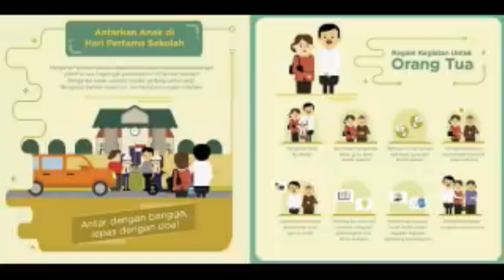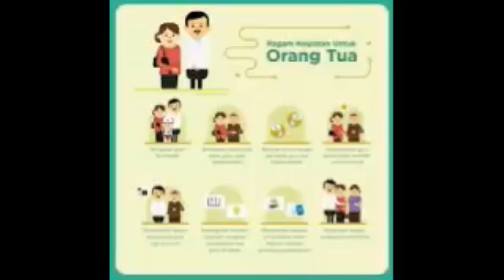lagu AYO KE SEKOLAH (lagu hari pertama siswa masuk sekolah)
bunyi syair lagu Ayo ke sekolah
hari ini hari pertamaku
hari pertama ke sekolah
senangnya hatiku di antar ayah ibu
pergi berangkat ke sekolah
senangnya hatiku bertemu teman baru
guru baru tentulah ramah
ayo ke sekolah...
ayo ke sekolah.